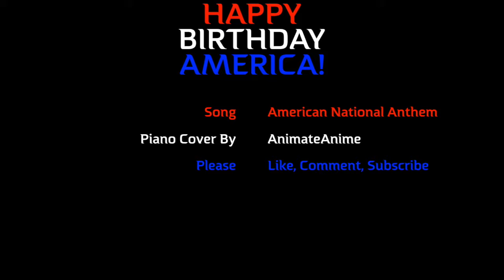American National Anthem - Piano Cover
Me playing the American National Anthem on the piano in C major. Just so you know, I'm self-taught at piano and learned this by ear.